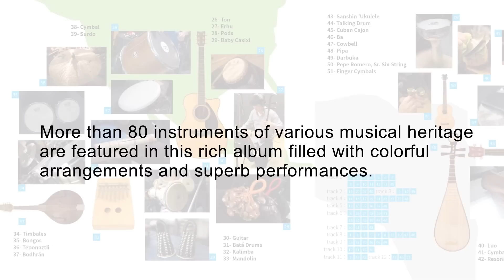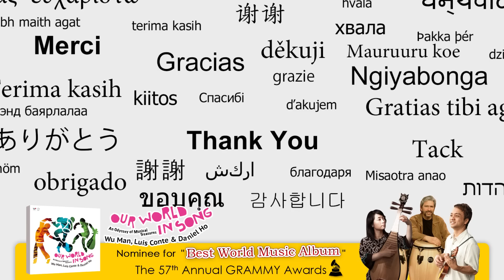吳蠻‧Luis Conte與Daniel Ho - 聽見彩虹謠 / Wu Man, Luis Conte & Daniel Ho - “Our World in Song”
★ 入圍第57屆葛萊美獎「最佳世界音樂專輯獎」
★ 榮獲第26屆流行金曲獎「演奏類-最佳專輯製作人獎」- Daniel Ho
★ 入圍2015年第18屆美國COVR Visionary Awards「最佳世界音樂獎」

葛萊美大師傳奇合作．共譜民謠跨界驚奇
3位重量級音樂家高超演繹．精選11國傳統民謠跨界改編
吳蠻  當代琵琶詮釋權威．馬友友「絲路計畫」合作夥伴
Luis Conte　美國流行樂壇爭相合作．年度最佳打擊音樂家
Daniel Ho　六座葛萊美獎得主．烏克麗麗演奏大師

★ 四首主打曲 搶聽推薦：
#1 雅克兄弟（法國民謠）-「兩隻老虎」全新改編
#4 索索洛札（辛巴威／南非民謠）-國際知名排灣古謠演唱團體「泰武古謠傳唱」演唱
#7 阿里郎（韓國民謠）-韓國象徵性代表民謠
#8 美麗的天空（墨西哥民謠）-墨西哥街頭樂隊經典樂曲

吳蠻、Luis Conte與Daniel Ho，分別來自中國、古巴與夏威夷，不同的文化背景，不同的特色樂器，不同的音樂風采，史無前例為民謠初次合作。

12首樂曲，超過50種樂器，從亞洲到歐洲，從非洲到大洋洲，看似不可能的組合編制，卻在三人合作下，跨越了國族，跨越了樂種，碰撞出令人驚豔的音樂火花，如同彩虹劃越世界的天空，帶領跨界音樂邁向嶄新的里程碑。

【Artists】

 * Mastered for iTunes
 * Bonus Digital Booklet for iTunes ONLY!